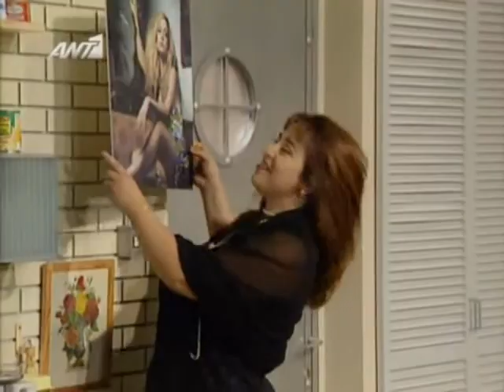Οι stavli tis erietas zaimi - Anna Vissi (Kravgi) (HQ)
όλοι έχουν τρέλα με την απόλυτη Ελληνίδα STAR και λέει και κάτι σοφό
"Έτσι και ακουστεί εδωπέρα βανδή εγώ έφυγα από το στόμα μου το πήρε